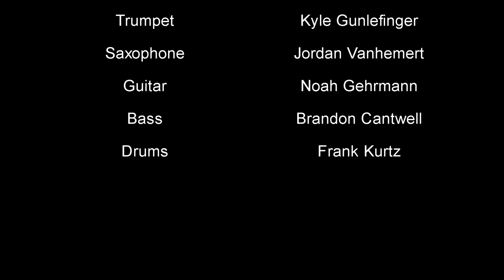Big Easy Brass Band Promo Video (New Orleans Themed Brass Band)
Some Brass solos from a BIG EASY BRASS BAND rehearsal recording.
Check the band out and see what were up to on Facebook!
The Big Easy Brass Band, from Urbana/Champaign, Illinois. We play New Orleans themed music for all occasions. Not all members are seen in this video, but can be heard in some audio from a previous recording.
Video Recorded by: Arielle Rausin
Trombone/Band Leader: Byron Allen
Trombone Lead: Ben Carisquillo
Trumpet: Joshua Billingsley
Trumpet: Kyle Gunelfinger
Saxophone: Jordan Vanhemert
Guitar: Noah Gehrmann
Bass: Brandon Cantwell
Drums: Frank Kurtz